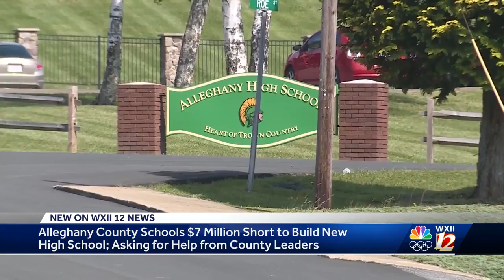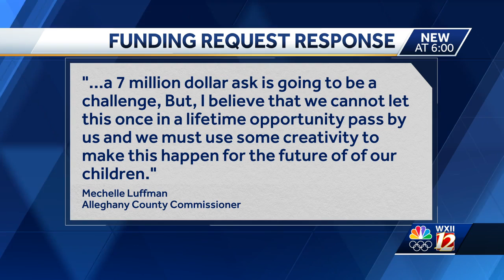Alleghany County School System looks to county commissioners for help with funding new high school